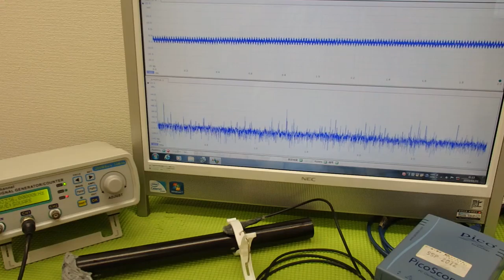音と超音波の組み合わせを利用した超音波制御技術 ultrasonic-labo